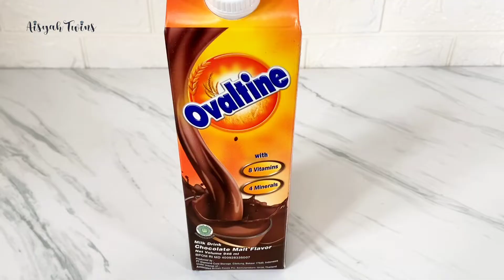Silky Puding Ovaltine/ lembut serta nyoklat banget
hi semua ... untuk video kali ini Twins mau share resep puding ovaltine yg lembut dan coklat  ..
di bawah ini sudah q tulis bahan-bahannya ya ... untuk untuk cara membuatnya lagsung saja kalian tonton videonya ... 😘😘

RESEP PUDDING SILKY

BAHAN:
2 sachet/kemasan 20gr nutrijel coklat
200gr gula pasir
2 sachet kental manis coklat
1 liter ovalatine
1 liter air
1 sdm tepung maizena

BAHAN VLA SUSU:
250ml susu cair full cream
1 sachet kental manis putih
1 sdm bubuk creamer
½ sdt vanilla bubuk
1 sdm maizena